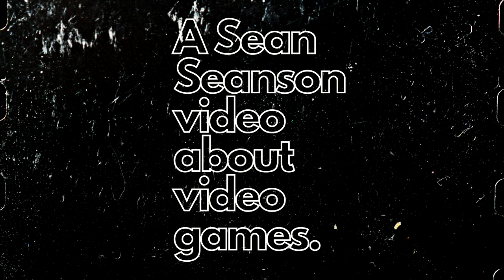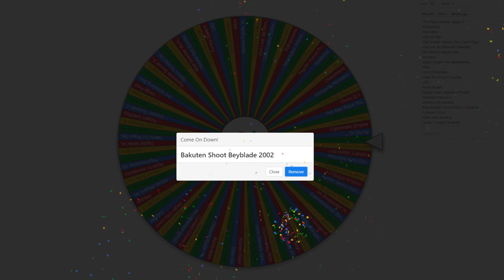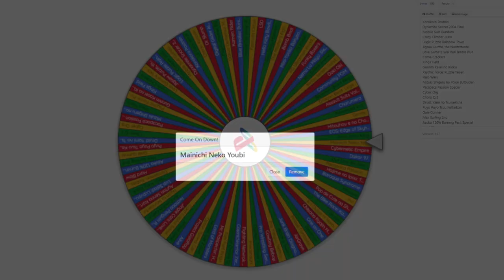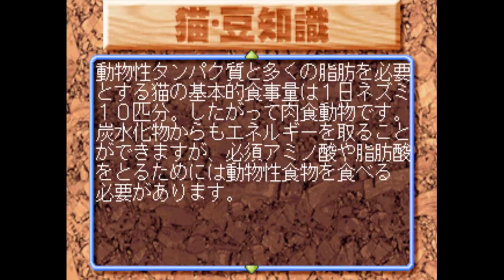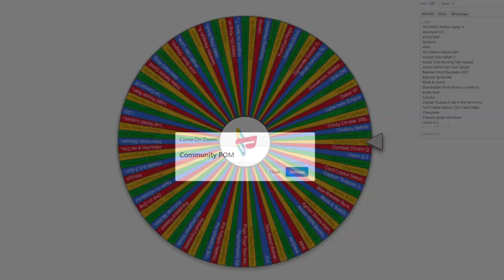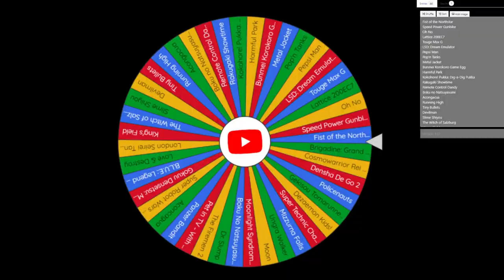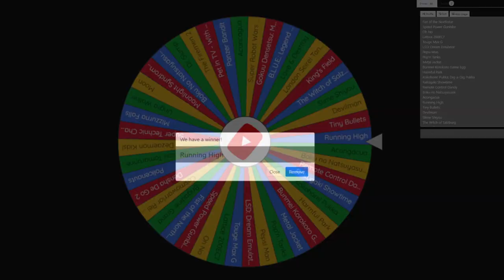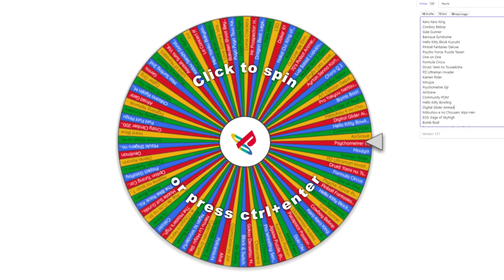Japan Only PS1 Games Vol.7 | Sean Seanson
Wacky wonderful wheel, what will... sorry that's too many words beginning with W.
Japan Only Vol.7 the time is now! What will the wheel provide for the PS1/PSX/PlayStation today? (Wheel spoilers below)

- Bakuten Shoot Beyblade 2002 - Beybattle Tournament 2
- Mainichi Nekoyoubi
- Community POM
- Running High

If you want to submit a game for the viewer wheel, the rules are covered in the following channel update video

Check out some of my playlists including previous volumes of this series, as well as my Obscure & Forgotten series.

-Timestamps for each part of the video.

0:00 - Intro
0:48 - Game 1
10:25 - Game 2
17:45 - Game 3
28:44 - Game 4
38:48 - Outro/Ranking

Jet Set Radio - Humming The Baseline
Scarlett Nexus - Easy Breezy
Ape Escape - Crabby Beach
Sonic Adventure 2 - Aquatic Mines
Ridge Racer Type 4 -Silhouette Mirage
Ridge Racer Type 4 - In The Garage
Running High - Heat Up!